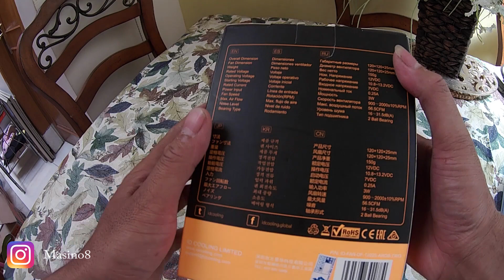ID COOLING DF-12025 ARGB UNBOXING DAN REVIEW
ID COOOLING DF 12025 ARGB
menambah penampilan kesing kalian jadi menarik
spesifikasi

Fan Dimension   120×120×25mm(PWM) x3PCS
  Weight   150g
  Rated Voltage   12VDC (PWM)  / 5V (ARGB)
  Operating Voltage   10.8～13.2VDC
  Starting Voltage   7VDC
  Rated Current   0.25±10%A
  Power Input   3W
  Bearing Type   2Ball Bearing
  Fan Speed   900~2000±10%RPM
  Max. Air Pressure   1.99mmH2O
  Max. Air Flow   56.5CFM
  Noise   16.2~31.5dB(A)

semoga bermanfaat
gratisss